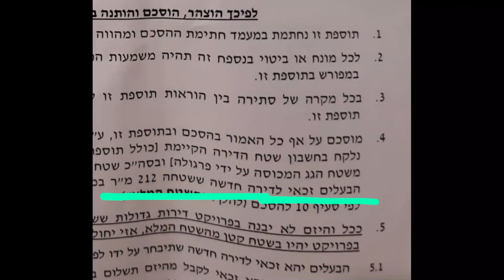למכירה בבלעדיות!!
🎯 באור יהודה
🎯 ברחוב הפלמ"ח 2!
🎯 דופלקס גג מושלם!!
🎯 בפרויקט פינוי בינוי חתום!!!
🎯 הזדמנות עסקית מצויינת שלא תחזור!
🎯 4 חדרים במפלס התחתון + יחידת דיור נוספת על הגג!!
    (סה"כ 5 חדרים!)
🎯 שירותים ומקלחת בכל מפלס!
🎯 סלון גדול ומפנק!
והדבר החשוב ביותר!!!
🎯 212 מ"ר זכות חתומה בחוזה מול היזם לדירה חדשה!
🎯 ניתן להשכיר את הדירה עד הפינוי!
לפרטים נוספים ותיאום ביקור בנכס התקשרו עכשיו!!!
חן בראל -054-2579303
אל-הנכס סביון בקעת אונו.
אל הנכס ישראל